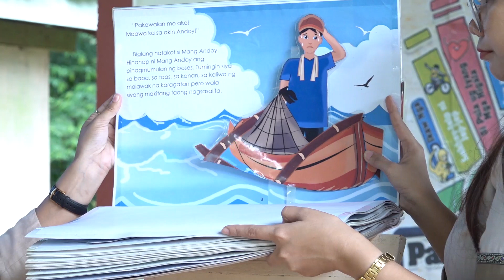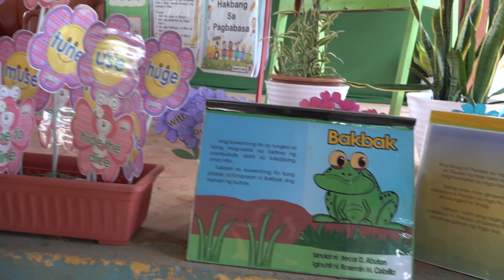PPBB Victoria Rizal2023